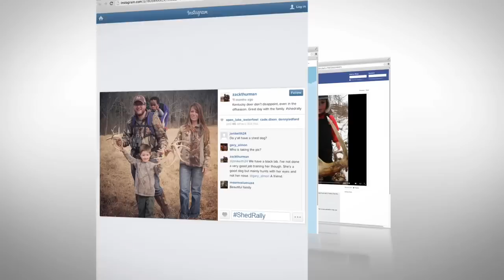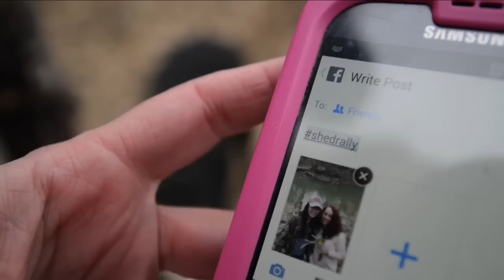Shed Rally - 2015 Official Trailer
Coming March 7, 2015, a hashtag will unite outdoor enthusiasts across America during the second annual ShedRally – The World’s Largest Shed Hunt.

Whitetail Properties and Realtree are inviting men, women and families who love the outdoors to get outside on March 7, 2015 and hunt for shed antlers upload creative photos and videos to Facebook, Twitter and Instagram along with the hashtag, ShedRally.

Last year during the inaugural ShedRally, thousands of users uploaded photos and videos during the event. Shed hunters from the east coast to the west coast participated. The winning photo was submitted by an active-duty soldier stationed in Kuwait.

The benefits of shed hunting are endless. Shed hunting is an awesome way to learn the land, how bucks use a hunting property and what bucks survived hunting season and winter. It’s a great way for family and friends to exercise and enjoy a few hours outside. Shed hunting also is the perfect time to teach young hunters about deer sign and scout for the fall.

To top off the event, Whitetail Properties will judge all uploaded photos that use the ShedRally hashtag and pick the most original and creative users to win prizes from Whitetail Properties, Realtree, Scentlok, Buck Knives and Legendary Whitetails.

For more information about ShedRally – The World’s Largest Shed Hunt, visit Facebook.com/WhitetailProperties and Facebook.com/RealtreeOutdoors.